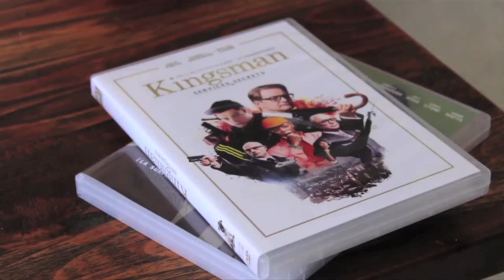L'artiste derrière l'homme - Luc BESSON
"L'artiste derrière l'homme" c'est une émission qui essaye de comprendre un auteur de cinéma par le biais de son œuvre, mais qui essaye surtout de découvrir la personne qui se cache derrière cette vision du monde si singulière. Soixante treizième épisode sur Luc Besson